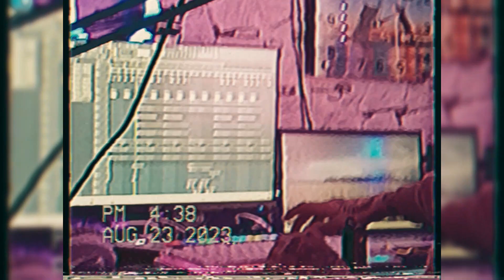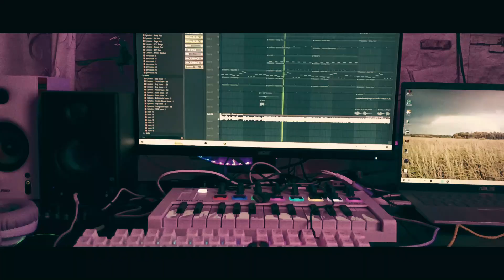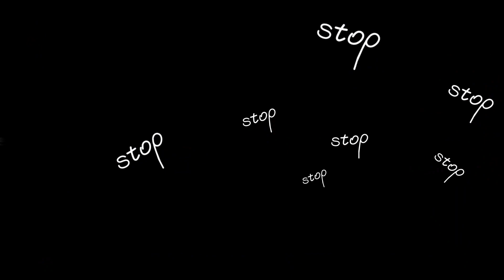WHYSTAR ЛЮБОВЬ И РАВНОДУШИЕ #3 ТИПО ГРУСТНО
ты должен обратить внимание на проект "WHYSTAR" пока не поздно. Лейблы , можно сотрудничать